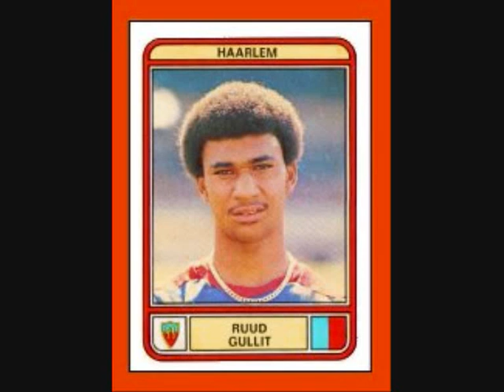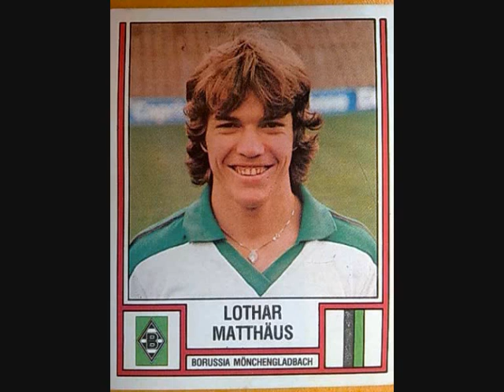Football stars when their younger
Football stars from now and the past. As kids or youths. Can  you guess who is who?